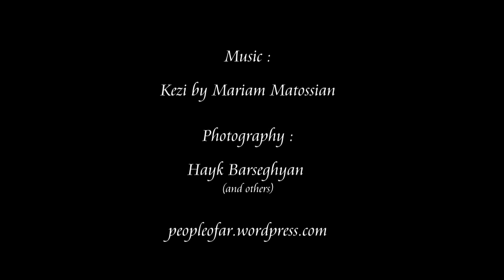Surreal Armenia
A selection of beautiful Armenian scenery.

Kezi by Mariam Matossian

Photography:

(mostly) by Hayk Barseghyan